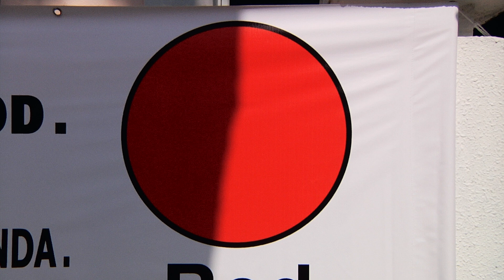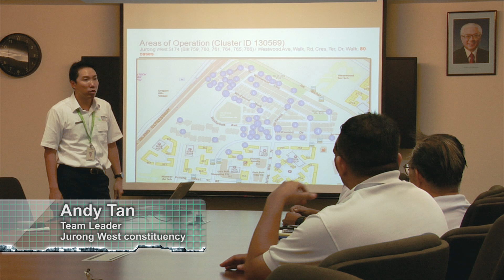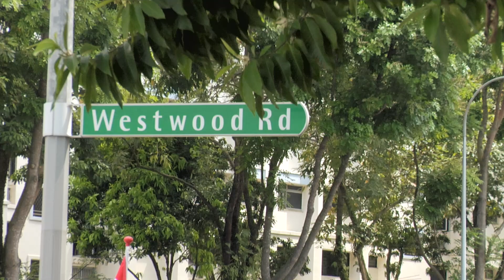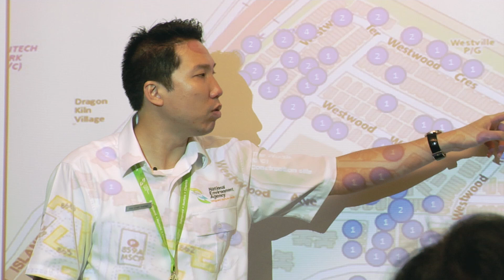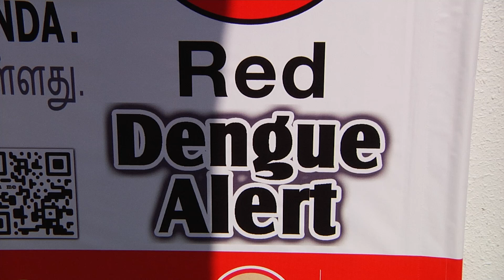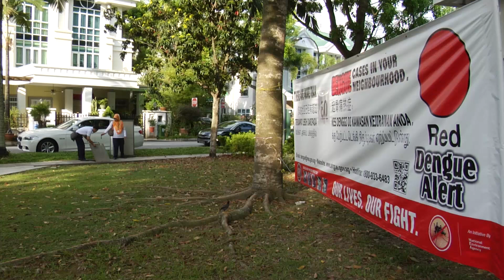The Silent War (Ep 3: Making a Difference)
The Silent War - Fighting Dengue On All Fronts
Episode 3 - Making a Difference
A vector control team leader switches tactics to stem rising cases.

Ep 3 summary:
Persistent checks by the NEA vector control officers have not stopped the rise in dengue cases in Jurong West. Both the residents and the vector control team are frustrated. Team leader Andy has to come up with a new plan.

About the series:
The Silent War is an 8-episode reality web series about Singapore's efforts to control the dengue outbreak in 2013. Join the National Environment Agency's  officers as they go house-to-house, indoors and outdoors, employing different strategies, to combat the dengue virus' vector - the Aedes mosquito.

Produced by Project Peanut for the Ministry of the Environment and Water Resources, Singapore.

Follow our online platforms to learn more about our events and how to go green!